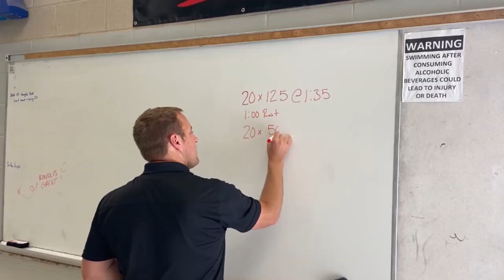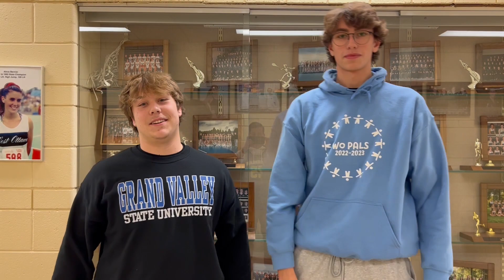We are WO - Black Hole Leaders